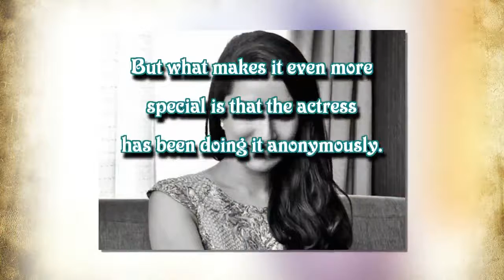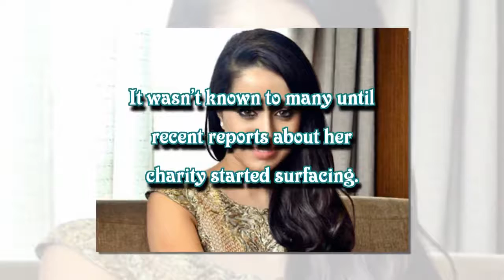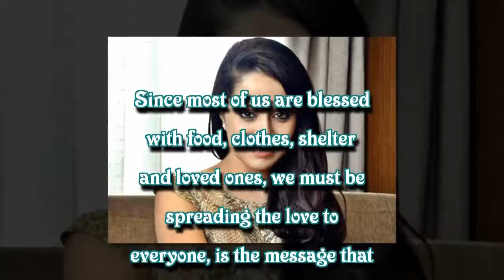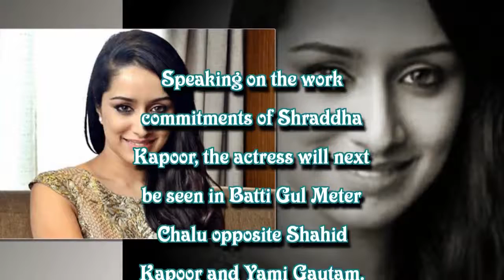Shraddha Kapoor is winning hearts with this sweetest gesture of CHARITY!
We have often seen celebrities extending their helping hand towards noble deeds. One amongst them is the Gen Y star Shraddha Kapoor. But what makes it even more special is that the actress has been doing it anonymously. It wasn’t known to many until recent reports about her charity started surfacing.

Shraddha Kapoor, who has supported children and animal social causes, has been donating clothes to charity, albeit anonymously. Shraddha Kapoor in a recent statement to me